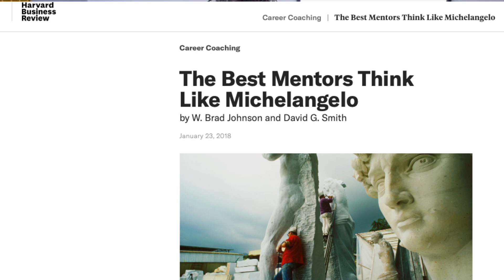Michaelangelo & Mentorship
Let's dig into my concept of mentorship and how it applies to my Touching Bass Bootcamp.

The next session starts on May 2!